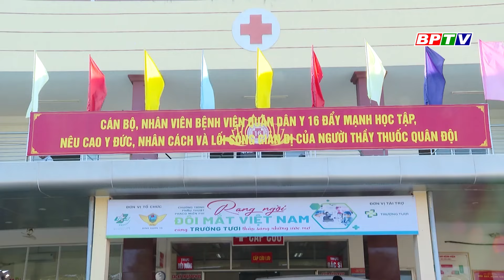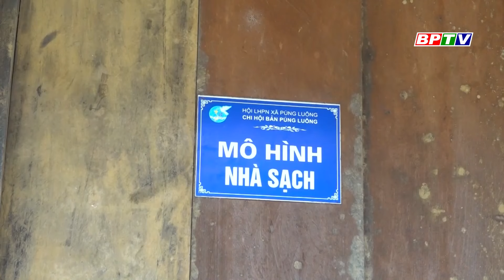BPTV NEWS 18-12-2023: Binh Phuoc speeding up public investment disbursement